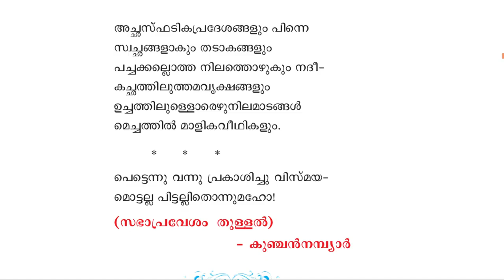ക്ലാസ് 6 - മയന്റെ മായാജാലം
Class 6 - Mayante Mayajalam